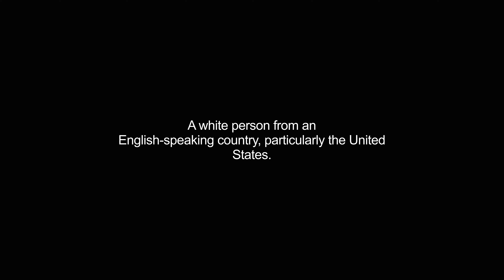gringos video Dictionary meaning and pronunciation